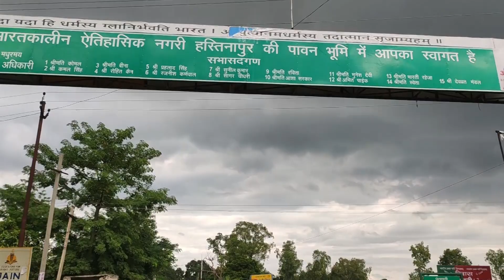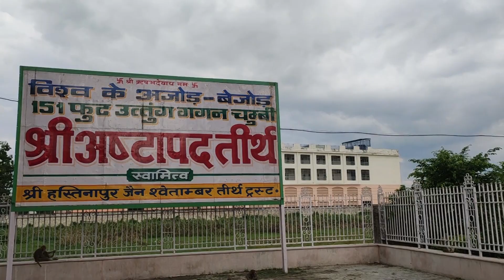Pandavas' Fort Hastinapur | पांडवों का किला हस्तिनापुर | amrik singh vlog | akphotography01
Hastinapur is a city in Meerut district in the Indian state of Uttar Pradesh. It is described in Hindu texts (Mahabharata and Puranas) as the capital of the Kuru Kingdom and is also mentioned in ancient Jain texts.

That trip was amazing. !!

Filmed by - © @akphotography01